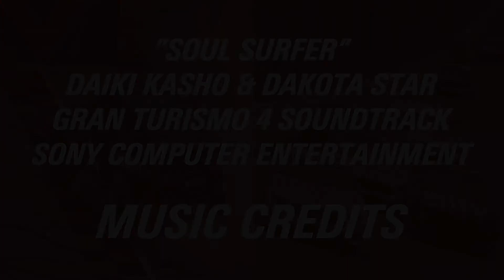2020 Drydene 311 Race 1 / Race 2 - Doubleheader Weekend Entry List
This is your Entry List for the Drydene 311 Race 1 & 2 at Dover International Speedway. 40 drivers are listed for both races.

#9-Chase Elliott will start from the pole. #11-Hamlin will start second, followed by #19-Truex, Jr., #14-Bowyer, #22-Logano, #48-Johnson, #2-Keselowski, #24-Byron, #1-Busch, and #4-Harvick.

NASCAR Cup Series races are on Saturday and Sunday at 4:00 PM ET, both on NBCSN.